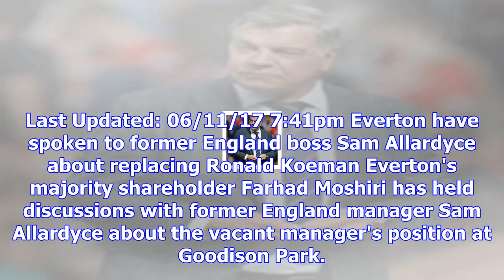Sam allardyce holds talks with everton over manager's job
Last Updated: 06/11/17 7:41pm Everton have spoken to former England boss Sam Allardyce about replaci...